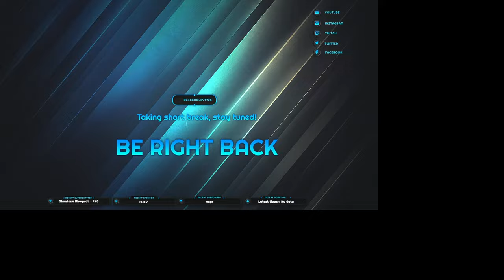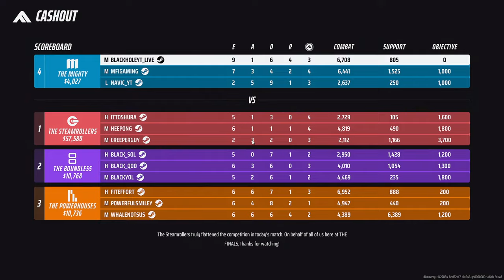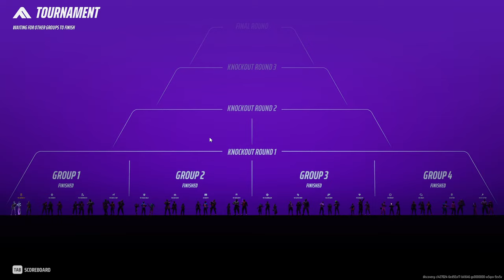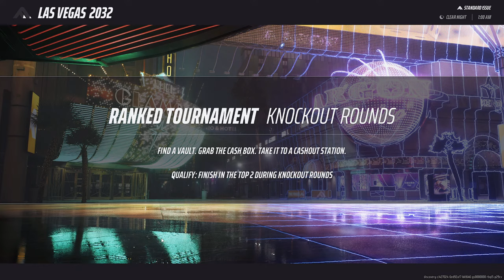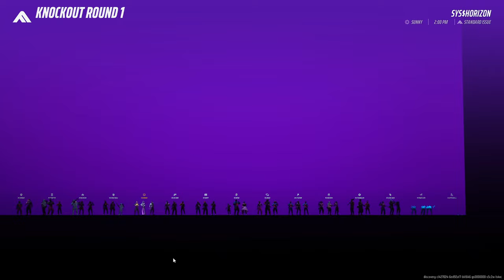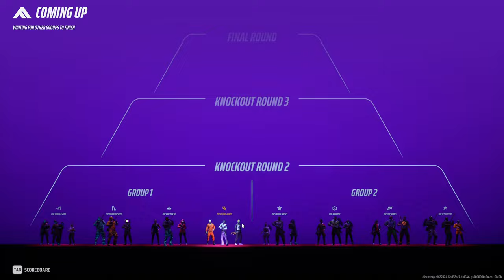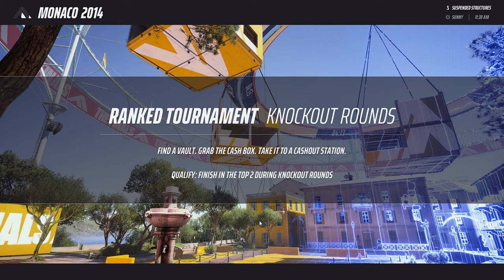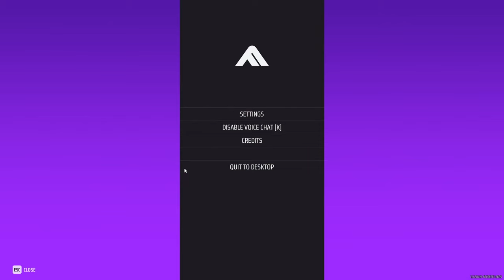The Finals Live | Solo to Diamond Rank Challenge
The Finals Ranked as Solo Q Medium Only

Desktop PC Specs:
CPU       : AMD Ryzen 5 3600 6 Core / 12 Threads
GPU       : Nvidia GeForce RTX 2060
RAM      : 16 GB DDR4 3000MHz CL 16 Dual Channel Corsair Vengeance LPX
MoBo    : MSI B450m Pro VDH Max
PSU       : Corsair VS550 PSU
Storage : 240GB Kingston A400 SSD
Monitor : MSI Optix G241-24 inch IPS Gaming Monitor – Full HD - 144hz Refresh Rate - 1ms Response time – AMD Freeync for Esports
Cabinet: Ant Esports ICE-200TG Mid Tower Gaming Cabinet with RGB Front Panel

Gaming Peripherals:
Mouse: Razer Viper Mini ( This mouse is suitable for claw grip and Finger tip grip style. I'm a claw grip style user)
Mousepad: Cooler Master MP511 XL
Keyboard: Red Gear Chameleon Mechanical Gaming Keyboard with Kailh Blue Switch

Thank you for joining the stream. Any comments are appreciated and I do need your help to make us improve better.